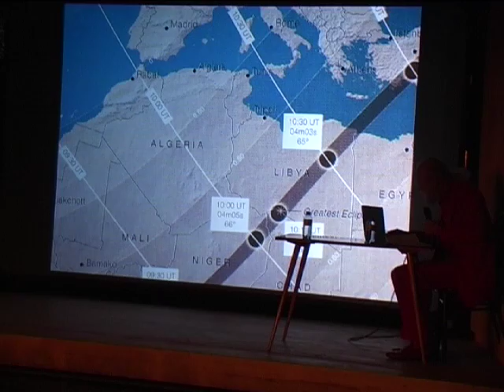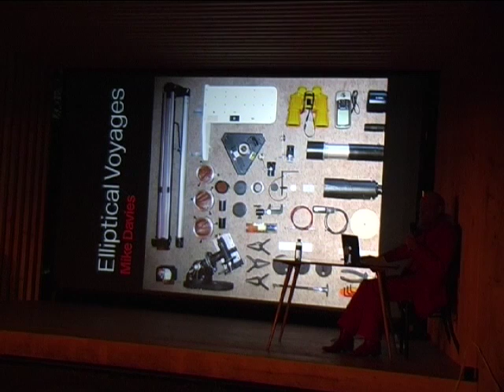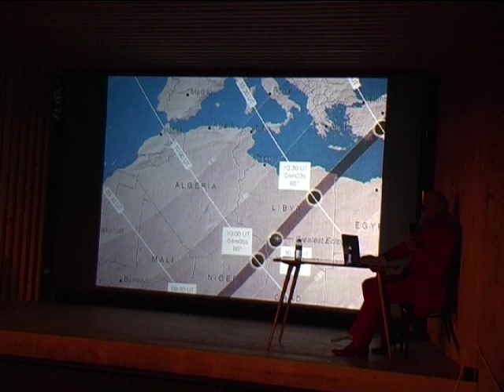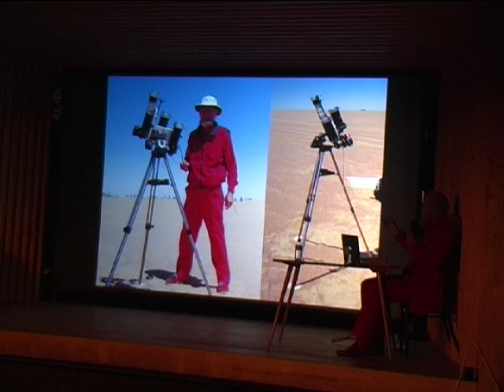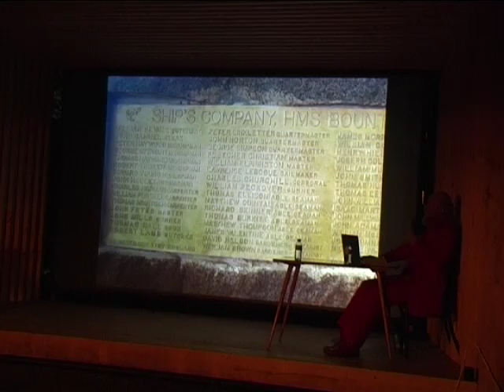Simon Starling & Mike Davies at EPHEMEROPTERAE˜ XV/XV+ at TBA21 Augarten, Vienna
Simon Starling & Mike Davies at EPHEMEROPTERAE˜ XV/XV+ at TBA21 Augarten, Vienna - September 28, 2012
Thyssen-Bornemisza Art Contemporary-Augarten
EPHEMEROPTERAE˜
(performer, audience, word, spoken, garden, friday, evening, vienna, austria)
XV / XV+
Simon Starling & Mike Davies
21 September 2012
Ephemeropterae˜ -- the term for insects that live only a day -- oscillate between oral histories and storytelling, poetry and music, lecture, comment, rant, speech; from internal voice to transcription of messages of ghosts (from paranormal to normal) and non-verbal communication. By resisting definitions and directly addressing and engaging audiences, this series offers different approaches to the nature and the experience of an oral practice that is rooted in every culture and civilization.